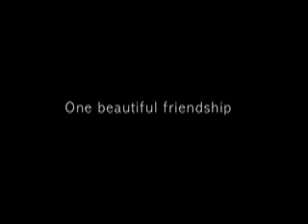Sunrise Mountain Trailer (Charlotte & Westyn)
A trailer advertising the beautiful friendship between two characters on Sunrise Mountain.